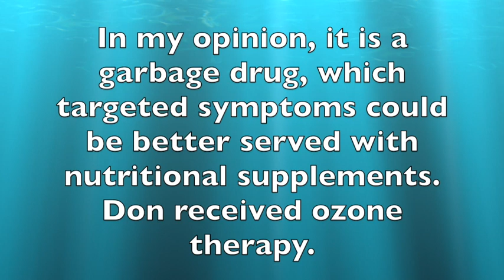Shingles Rapidly Resolved with Ozone Therapy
shingles respoves with ozone therapy